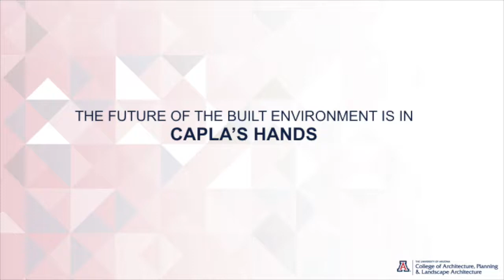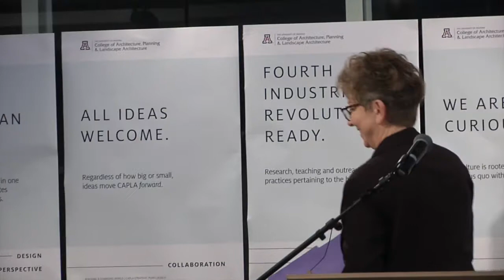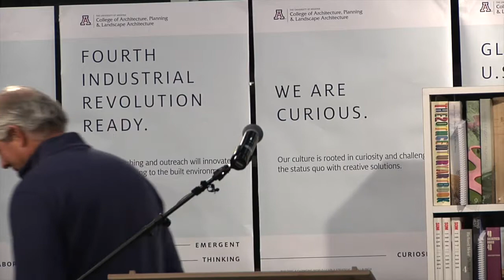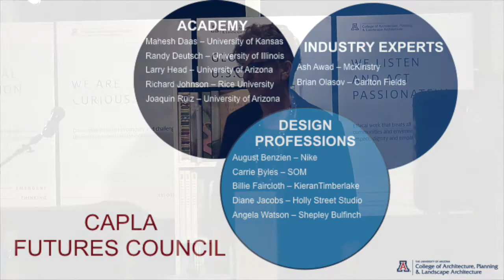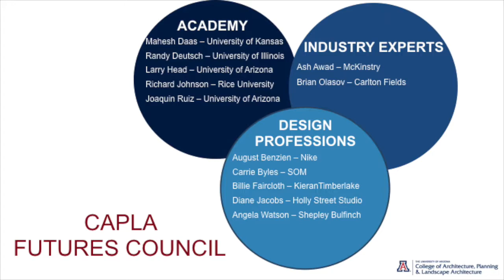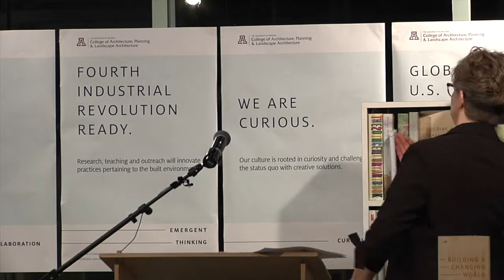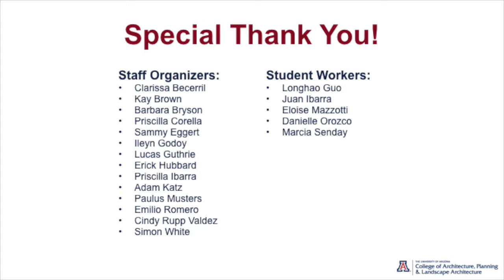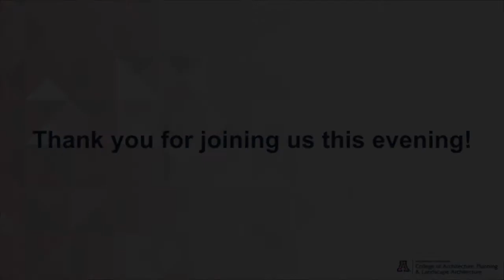CAPLA Strategic Plan Launch Special Address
See Dean of the College of Architecture, Planning and Landscape Architecture Nancy Pollock-Ellwand and President of the University of Arizona Robert C. Robbins address the crowd as they jointly launch the new CAPLA Strategic Plan into action.